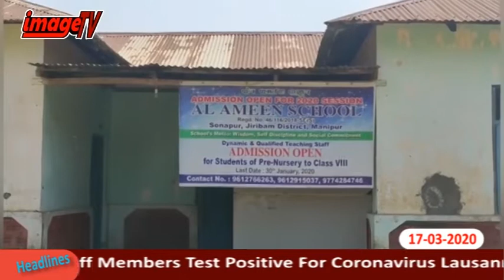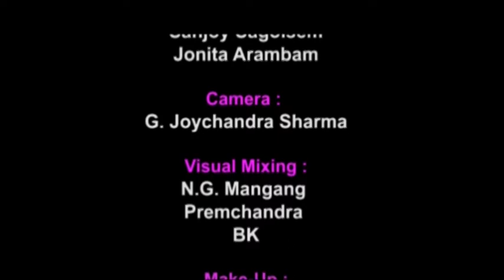Image Paodam 17 March 2020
Image Tv News 17th March 2020

News Reader : Ksh. Monindro